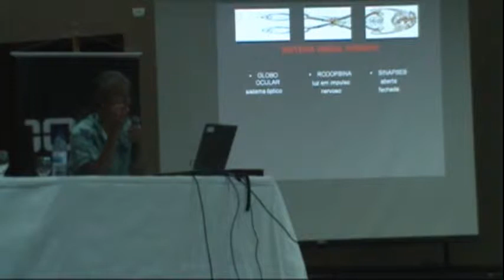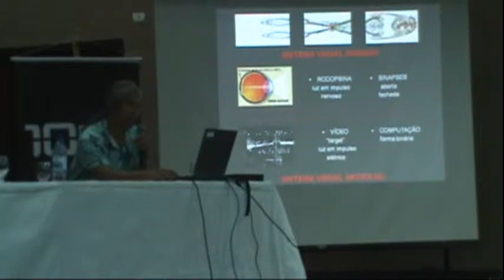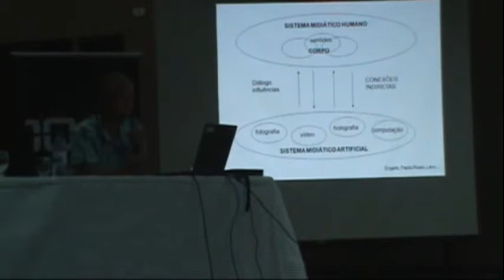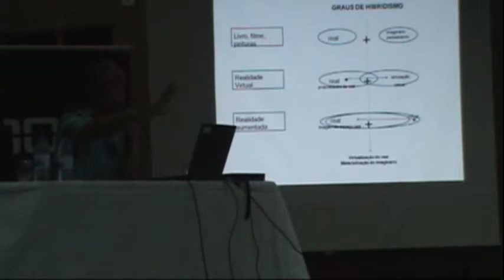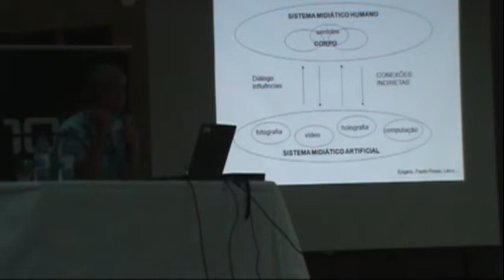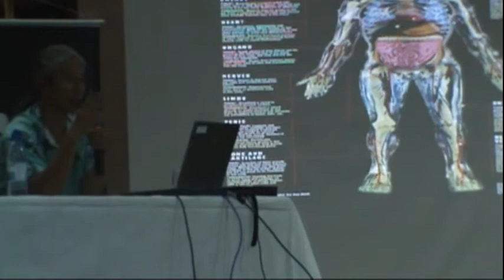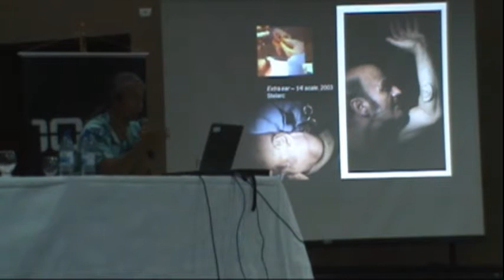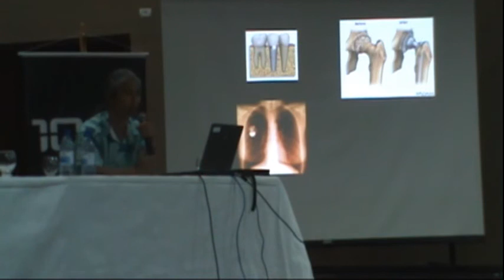DIMENSÃO DA CULTURA, segundo dia parte 2